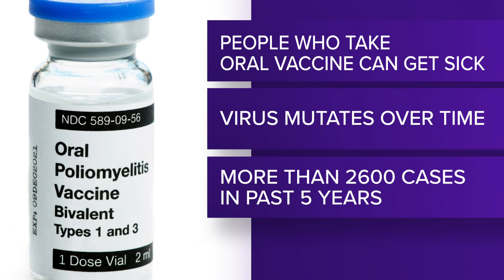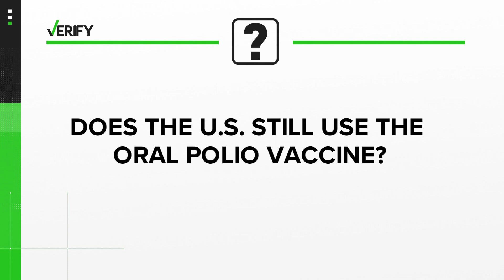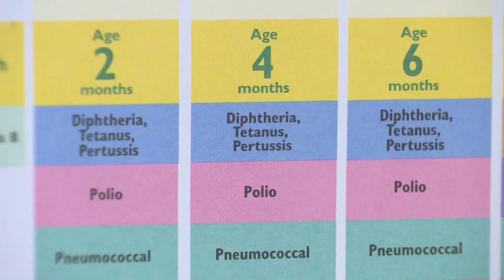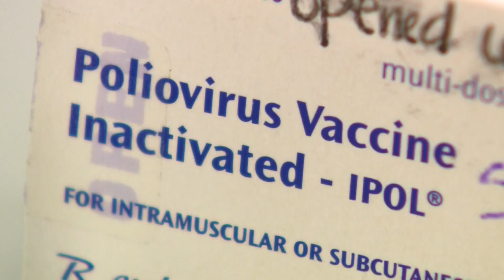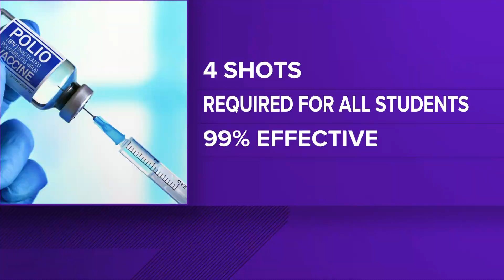Polio concerns growing among parents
Some parents worry about their children going back to school as polio reemerges.